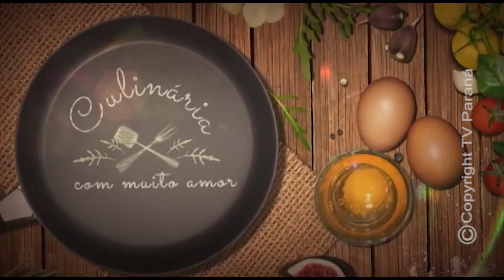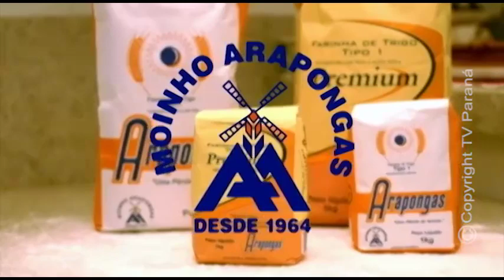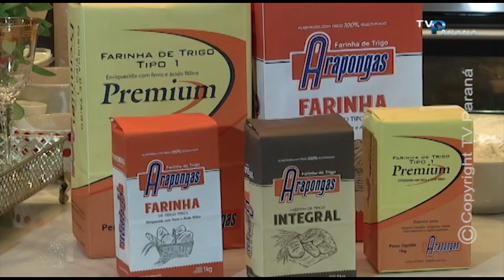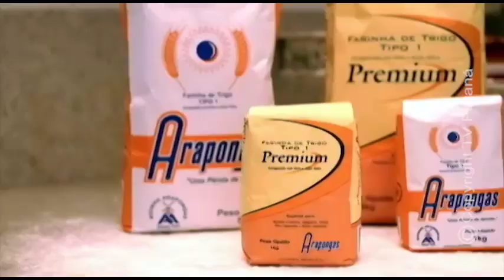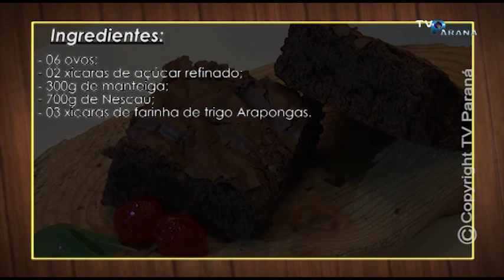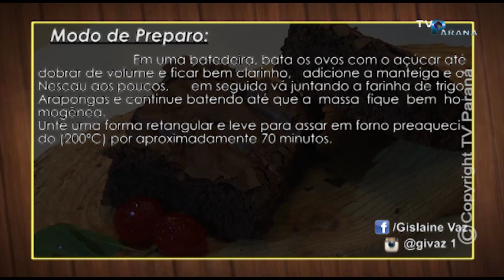BROWNIE NO SABOR E ARTE 15 04 2019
BROWNIE NO PROGRAMA SABOR & ARTE - TV PARANÁ / ARAPONGAS - PARANÁ - BRASIL
SABOR & ARTE 15/04/2019 - BROWNIE